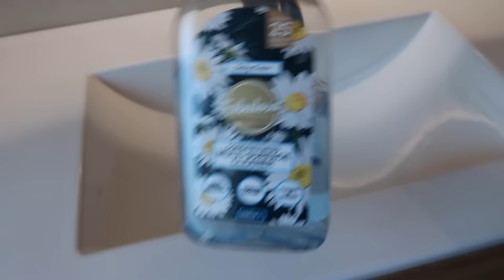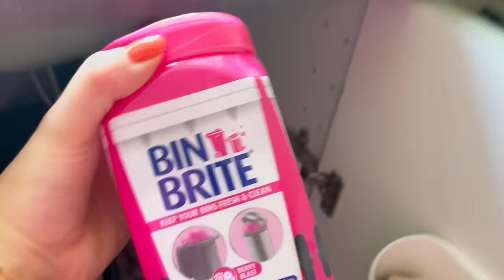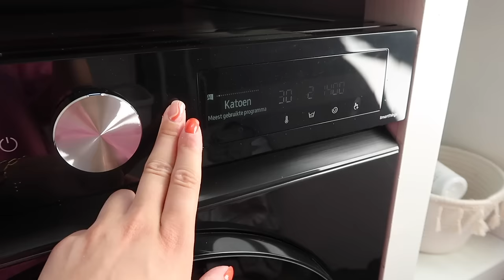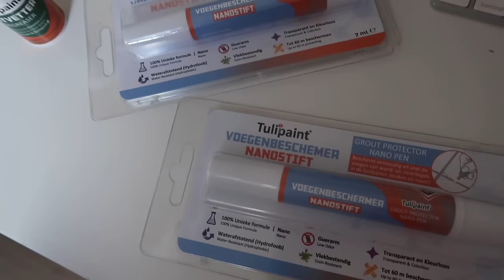CLEAN WITH ME 🫧 huis volledig schoonmaken & voegen beschermen met Nano stift | Voegenstift.nl